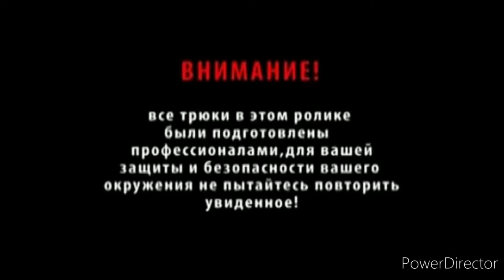Спида ЧУТЬ не ПОДЖЕГ Робо-Пёс за 100,000$ (перевод)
Чем больше актива, тем быстрее выйдет следующая часть. Жду вашу критику в комментариях.